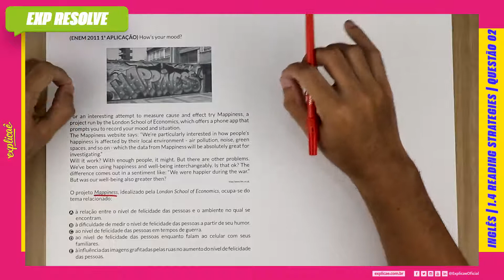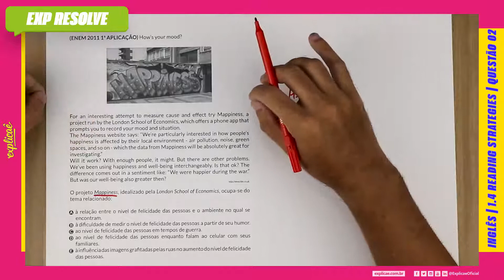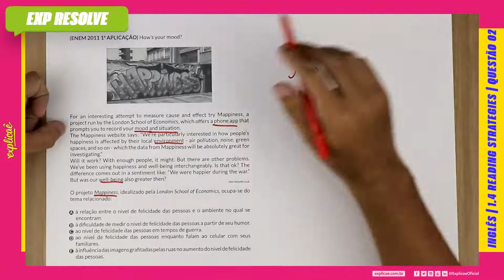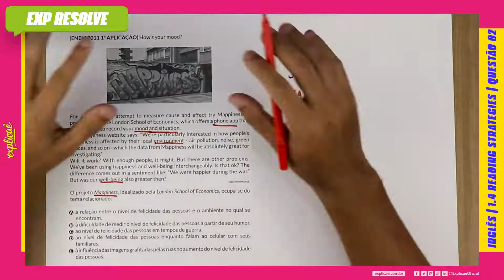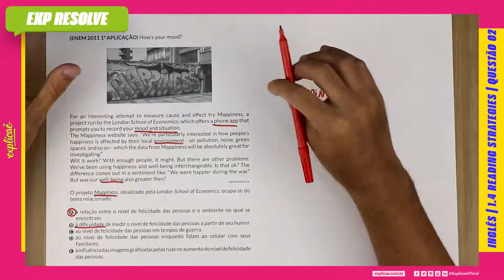HOW’S YOUR MOOD? FOR AN INTERESTING ATTEMPT TO MEASURE CAUSE AND EFFECT (...) | READING STRATEGIES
Encontre a sua questão nos seguintes cadernos:

NO NOSSO MANUAL DE SOBREVIVÊNCIA:
ASSUNTO: 1 INTERPRETAÇÃO DE TEXTO | 1.4 READING STRATEGIES

(ENEM 2011 1ª APLICAÇÃO) How’s your mood?

(IMAGEM)

For an interesting attempt to measure cause and effect try
Mappiness, a project run by the London School of Economics,
which offers a phone app that prompts you to record your mood
and situation.

The Mappiness website says: “We’re particularly interested in
how people’s happiness is affected by their local environment -
air pollution, noise, green spaces, and so on - which the data from
Mappiness will be absolutely great for investigating.”

Will it work? With enough people, it might. But there are
other problems. We’ve been using happiness and well-being
interchangeably. Is that ok? The difference comes out in a
sentiment like: “We were happier during the war.” But was our
well-being also greater then?

O projeto Mappiness, idealizado pela London School of Economics,
ocupa-se do tema relacionado:

A. à relação entre o nível de felicidade das pessoas e o ambiente
no qual se encontram.
B. à difi culdade de medir o nível de felicidade das pessoas a
partir de seu humor.
C. ao nível de felicidade das pessoas em tempos de guerra.
D. ao nível de felicidade das pessoas enquanto falam ao celular
com seus familiares.
E. à infl uência das imagens grafi tadas pelas ruas no aumento do
nível de felicidade das pessoas.